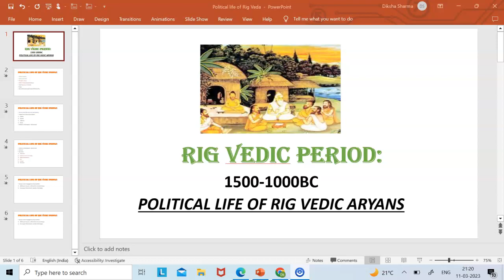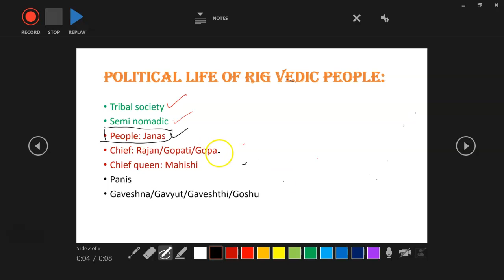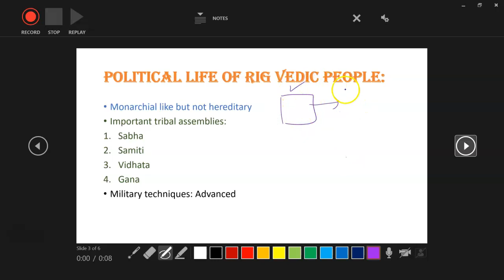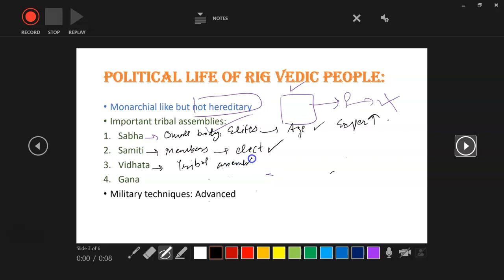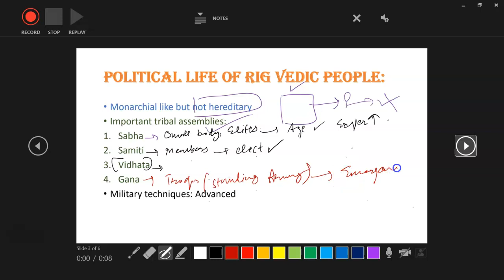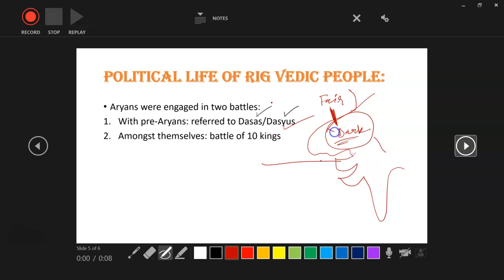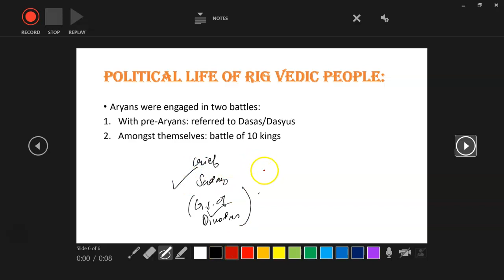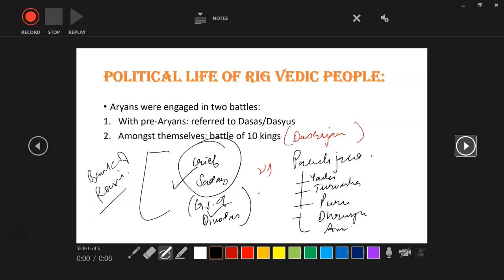Political_life_of_Rig_Vedic_period|Vedic_age|upsc ias cds capf